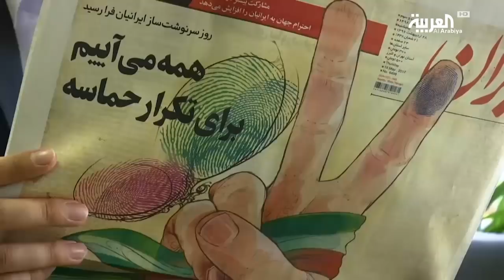بين إيران وإسرائيل.. تركيا وفستق ويورانيوم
كشفت صحيفة يديعوت أحرونوت الإسرائيلية عن قيام شركة تركية بتهريب معدات تكنولوجية إسرائيلية إلى إيران يمكن استعمالها لتخصيب اليورانيوم